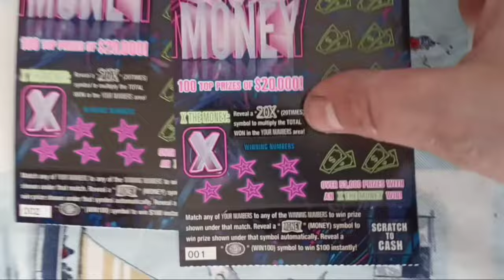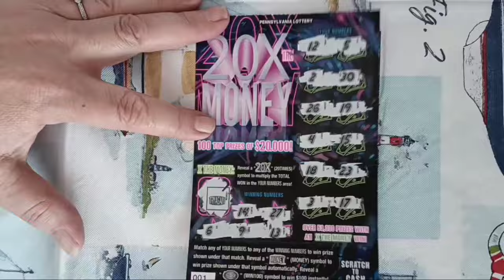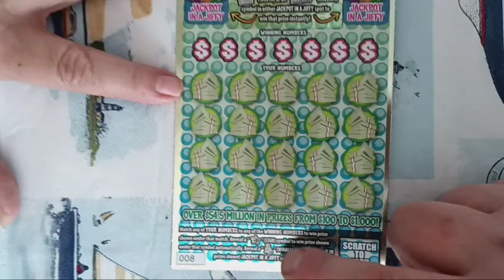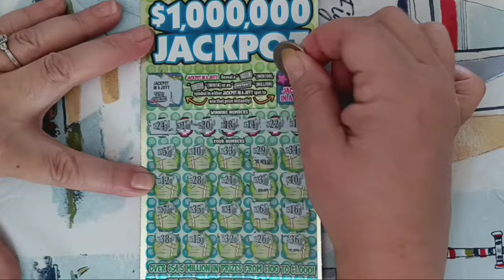Mrs Lincoln tried the new Pennsylvania Lottery scratch offs 🤞 Scratchcards 🍀